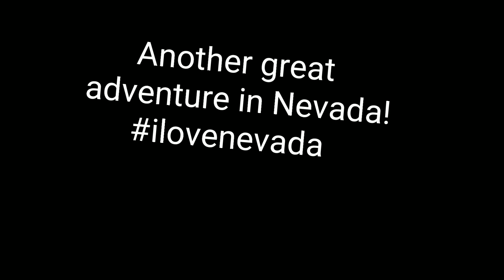Helicopter Tour!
Helicopter Tour in Nevada, Everyday with the Elliotts